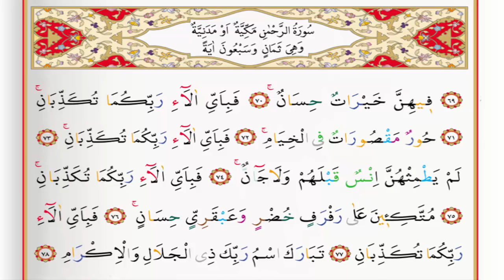Surah Al Rahman - Saad Al Ghamdi surah rahman with Tajweed